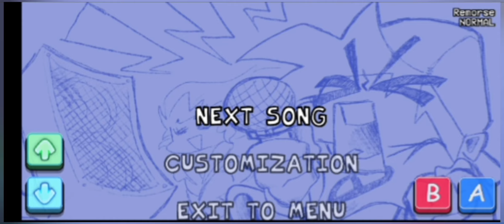فرايدي نايت فنكن مود😡 ويتي الجلطه🤬 Friday night funkin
فرايدي نايت فنكن بدون تحميل

فرايدي نايت فنكن ويكيبيديا

فرايدي نايت فنكن لعب

فرايدي نايت فنكن للكمبيوتر

فرايدي نايت فنكن الاسبوع السابع

فرايدي نايت فنكن

فرايدي نايت الليمون

فرايدي نايت فانكن

فرايدي نايت فنكن مود تركي

فرايدي نايت فنكن ويتي

فرايدي نايت فنكن بيكو

فرايدي نايت فنكن مود شاغي

فرايدي نايت فنكن مود ويتي

فرايدي نايت فنكن مود تابي

فرايدي نايت فنكن مود

فرايدي نايت فنكن انيميشن

فرايدي نايت فنكن اسبوع 7

فرايدي نايت فنكن مود بيكو

فرايدي نايت فنكن مود ماين كرافت

فرايدي نايت فنكن سكاي

فرايدي نايت فنكن بندريتا

فرايدي نايت فنكن

FNF
fnf mods